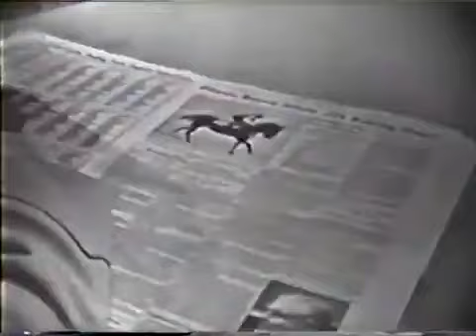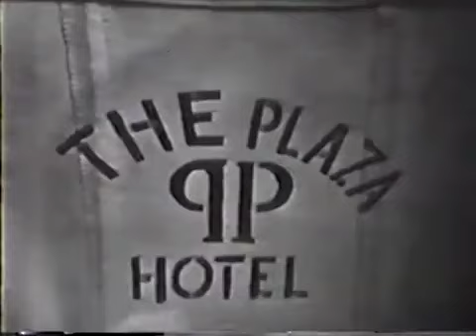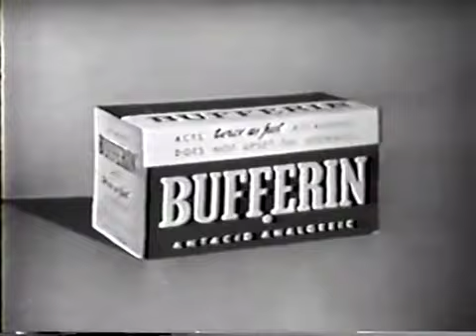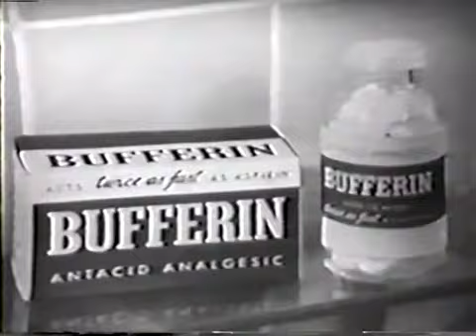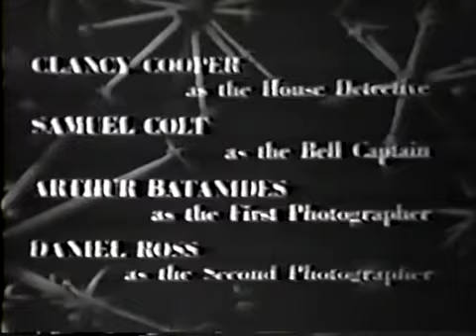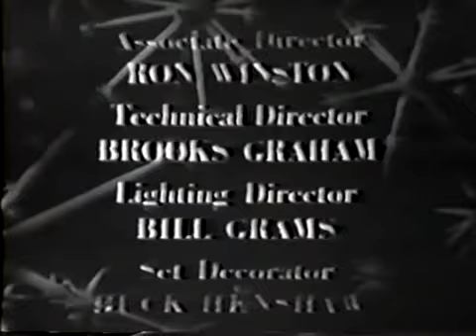Playhouse 90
Playhouse 90 obtendría la reputación de ser la antología más exquisita de esta época dorada de la televisión, quizás demasiado para la opinión de la mayoría de la audiencia, emitiendo dramas en directo de alta calidad cuando esta forma de producción ya estaba sentenciada y tenía fecha de caducidad.
En 1957 se decidió que era más práctico que los dramas de Playhouse 90 fueran filmados. Empezó una etapa de transición en la que se rodaban al menos tres de cada cuatro dramas.